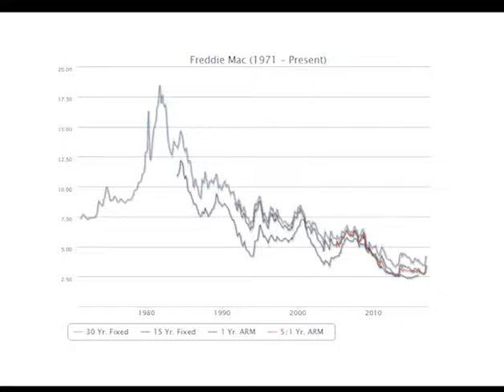Market Update for February 15, 2017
Here's a market recap for you, and some big mortgage news this week…Federal Reserve Chair Janet Yellen said they are planning (3) quarter point increases this year.  Learn more as I explain it in this video!